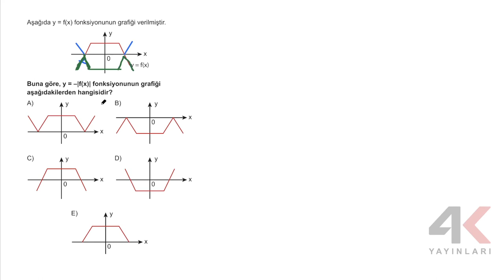AYT Matematik Soru Bankası Bölüm 05 Test 02 Soru Çözümleri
🎞 Soru Listesi
▶ 00:00:00 Bölüm
▶ 00:00:00 Soru 1
▶ 00:00:47 Soru 2
▶ 00:02:03 Soru 3
▶ 00:03:31 Soru 4
▶ 00:04:28 Soru 5
▶ 00:05:57 Soru 6
▶ 00:08:22 Soru 7
▶ 00:11:37 Soru 8
▶ 00:13:30 Soru 9